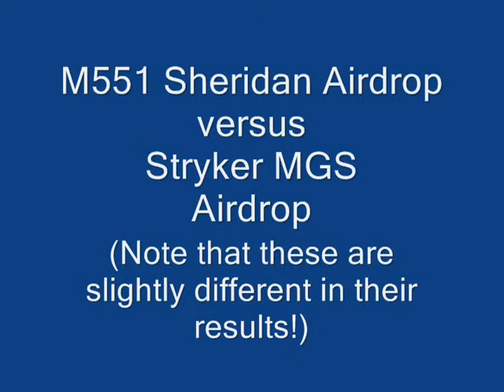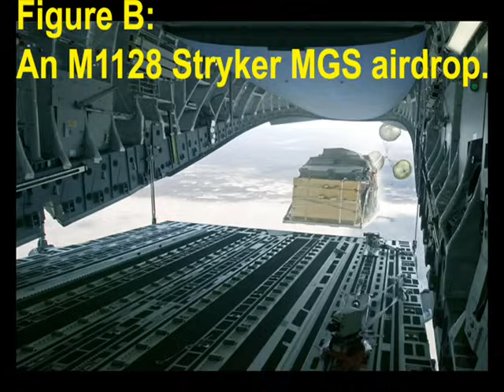M551 Sheridan Airdrop versus M1128 Stryker MGS Airdrop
Just to set the record straight...